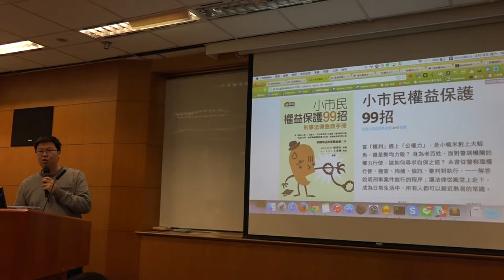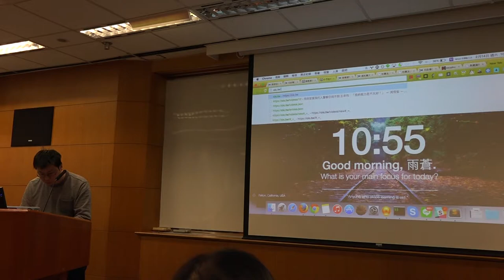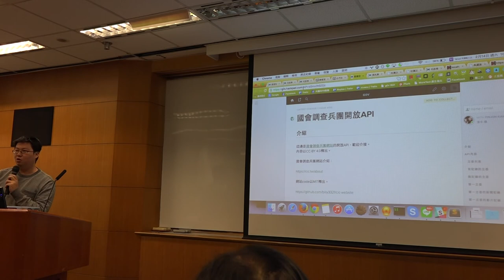g0v tw hackath12n 提案 司改會Open data 不得宣傳罷免黑客松